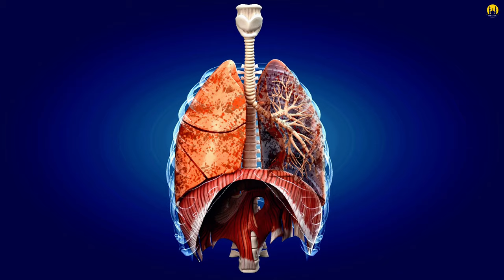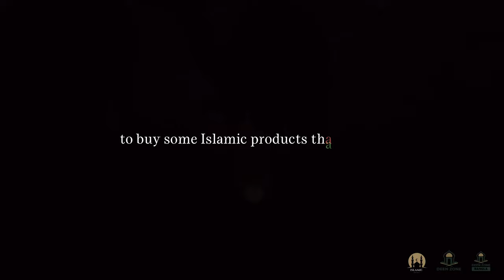MAKE THIS PROMISE! LECTURE BY MUFTI MENK